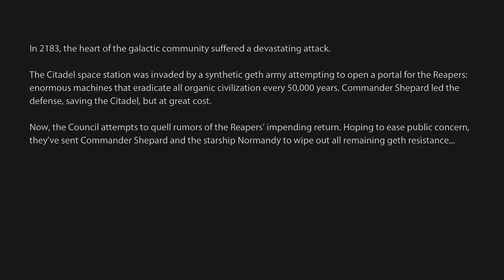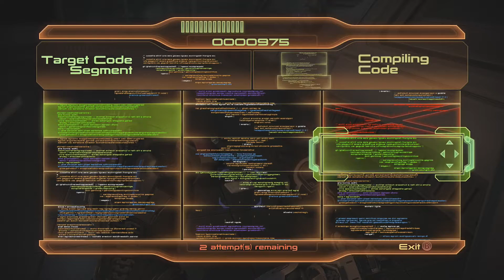Mass Effect 2 Walkthrough - Part 1 - Lazarus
Part 1 of my Mass Effect 2 walkthrough.

Hundreds of thousands of colonists have disappeared. Abducted, by an unknown enemy. Worse, only humans have gone missing. Two years after the defeat of Sovereign at the hands of the human fleet, the council denies the truth about the reapers. Commander Shepard, however, does not. Teaming up with an unlikely ally, Shepard and his team set out to put an end to these abductions once and for all - there's only one problem. No ship passing through the Omega-4 relay has ever returned.

Title: Mass Effect 2
Genre: Action RPG, Third-person Shooter
Publisher: Electronic Arts
Developer: BioWare